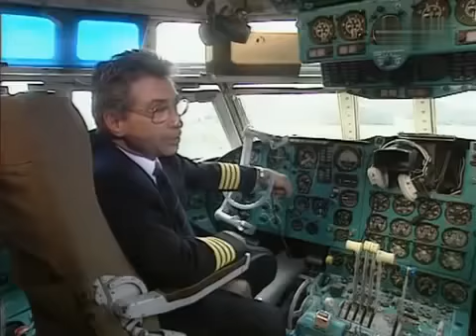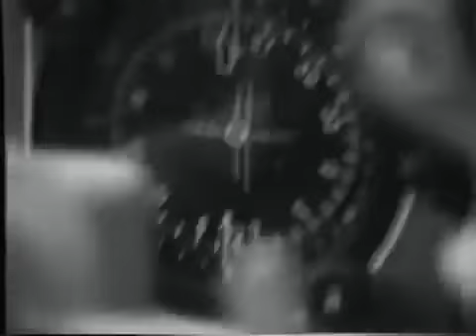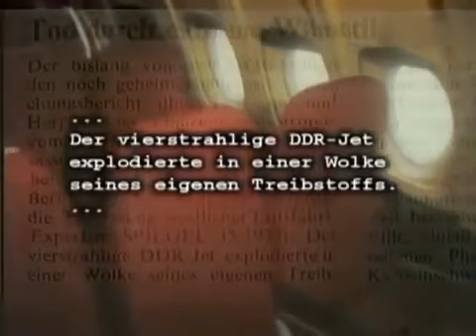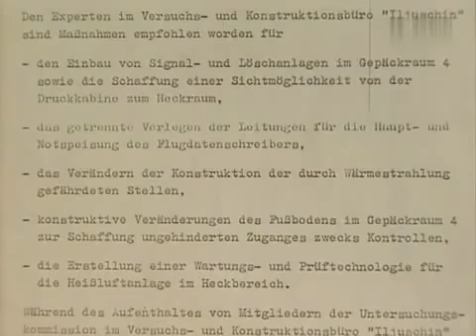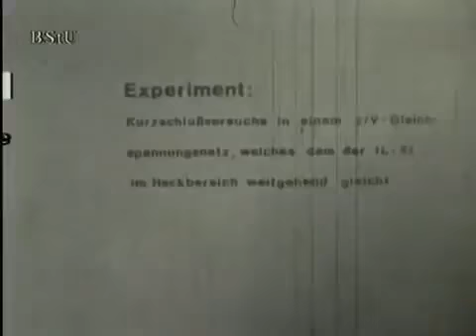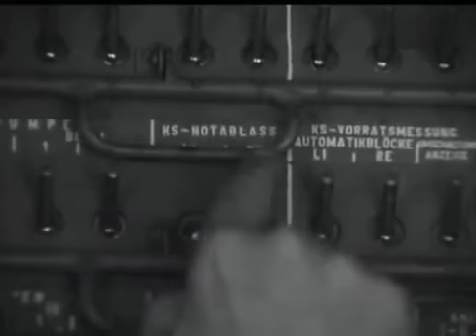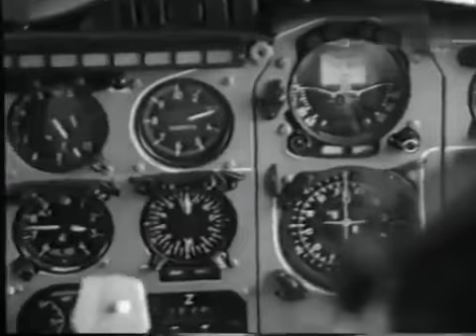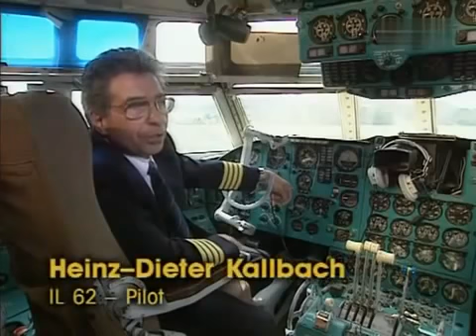Vergessene Katastrophen Der Todesflug der IL 62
Am 14.August 1972 kam es bei Königs Wusterhausen ( heute Brandenburg) zur grössten Katastrophe der DDR-Luftfahrt. Kurz nach dem Start hat der Flug .